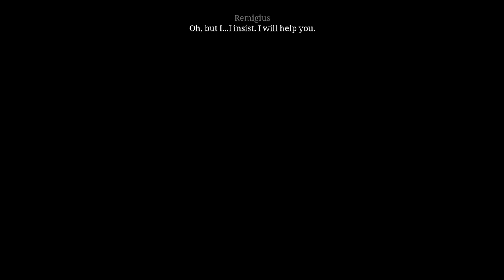Pillars of the Earth - Book 1 - 02 Ch 01 Philip - Achievement Silentium est aureum